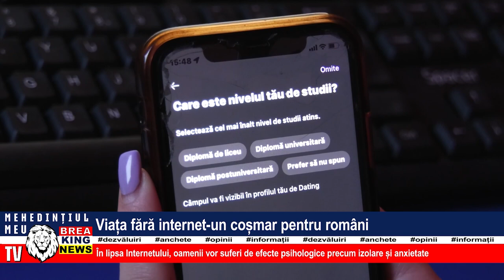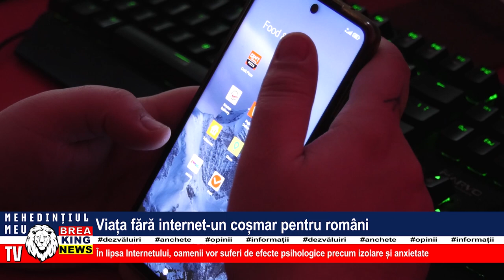VIAȚA FĂRĂ INTERNET - UN COȘMAR PENTRU ROMÂNI